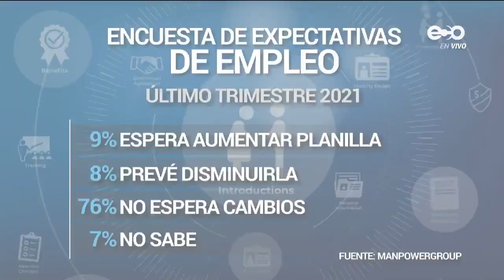76% de los empleadores en Panamá no prevén cambios en sus planillas en 2021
Panamá, 14 de septiembre de 2021

Panamá empieza a registrar una leve estabilidad en materia laboral, así lo refleja una encuesta. A continuación los detalles.

La Encuesta de Expectativas de Empleo de ManpowerGroup, para el último trimestre del 2021 reporta que 9% de los empleadores espera aumentar su planilla, 8% prevé disminuirla, 76% no espera cambios y 7% no sabe.

La reactivación de contratos es parte de los planes de los empresarios para cerrar el año.

Pese al aumento del desempleo en Panamá, ManpowerGroup asegura que hay oportunidades de empleo, por lo que recomiendan aprendizaje constante y actualización de conocimientos para aplicar a vacantes.